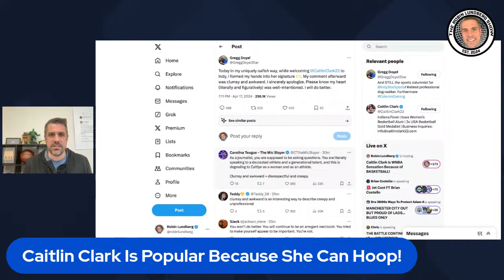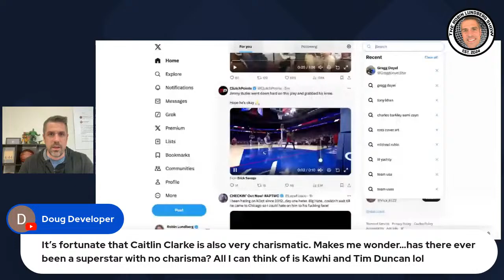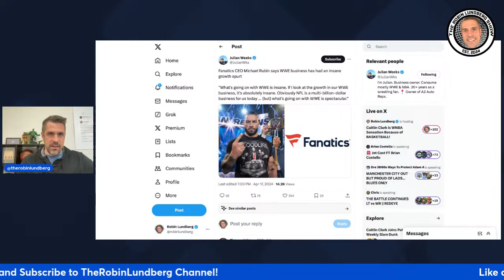Caitlin Clark Is WNBA Sensation Because of BASKETBALL!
Robin discusses comments he's received on recent Caitlin Clark shows following her being picked by the Indiana Fever in the WNBA Draft. He also says the Golden State Warriors shouldn't be mocked and talks Roman Reigns having a future in Hollywood and the Kendrick Lamar AI fiasco.